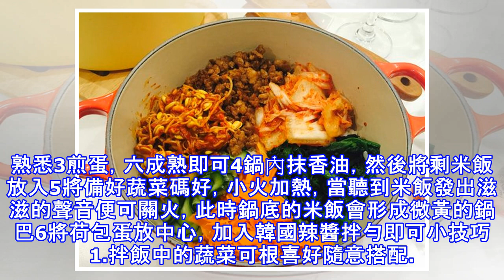石鍋拌飯的詳細做法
石鍋拌飯 簡介 營養美味一鍋端。 一直以來都喜歡看韓劇，更因此而喜歡上劇中的韓國美食。每每看到劇中人物大口大口的吃拌飯、烤肉，都會口水直流，所以這個石鍋拌飯是做給自己滴。營養美味一鍋端，自己動手製做還非常的簡單，只要一碗剩米飯，加上各類蔬菜、雞蛋就OK了，當石鍋加熱後，在茲茲做響中，將營養和美味拌在一起，滿滿一大石鍋的飯，讓俺吃了個精光～ 有了好胃口，吃得飽、睡得香，才更有力氣看娃，幹活，哈哈。今個是小年，俺也應個景祝大家小年快樂！天天都有好胃口～原料 剩米飯, 菠菜, 木耳, 蟹味菇, 黃瓜, 胡蘿蔔, 雞蛋 （蔬菜可隨意搭配）, 香油, 韓國辣醬步驟 1將蔬菜、菇類切成絲備用2胡羅卜在油里...